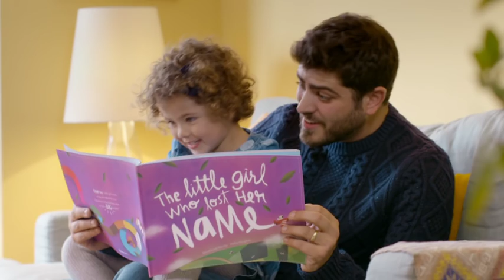Every Name Tells A Story: Lost My Name Xmas 2015 (30s)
LOST MY NAME – Every Name Tells A Story

Make any boy or girl happy with a Lost My Name picture book – an impossibly personalised adventure based on the letters of their name.

The story? A little boy/girl wakes up to find that their name has disappeared and goes on an amazing adventure to find it.
So for example, if the child’s name is Emily, she’d meet an Elephant, a Mermaid, an Inuit, a Lion and a Yeti. Each character gives her the first letter of their name… and hey presto! Her name is found!

Beautifully written and illustrated, specially printed for every child, and delivered worldwide for free - a magical read and a keepsake for life.